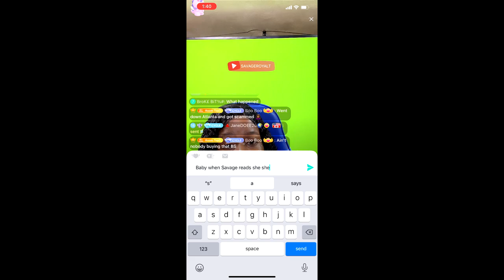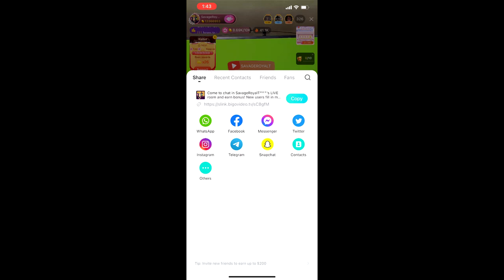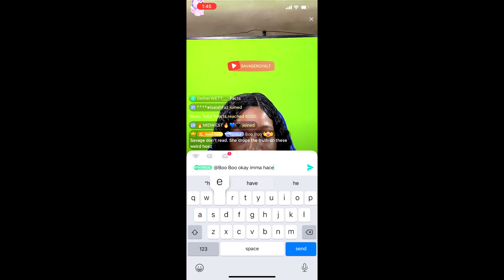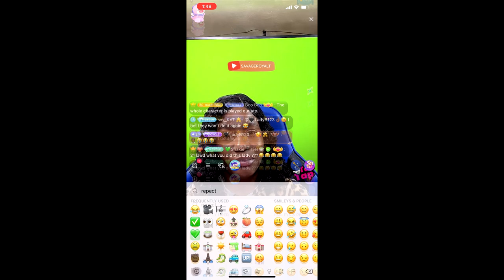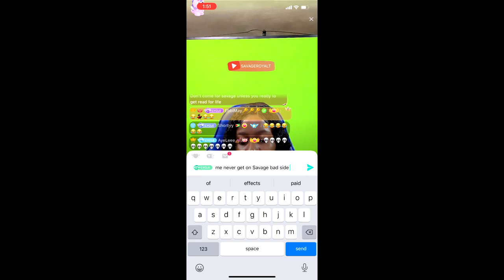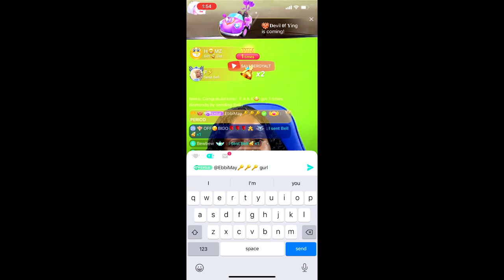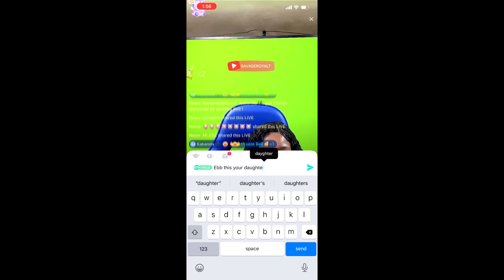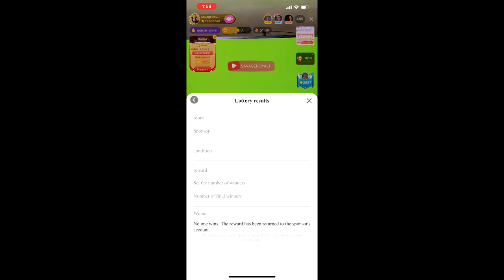Savage Royal T reads 21 for filth (Shakie & Ebb In The Comments)